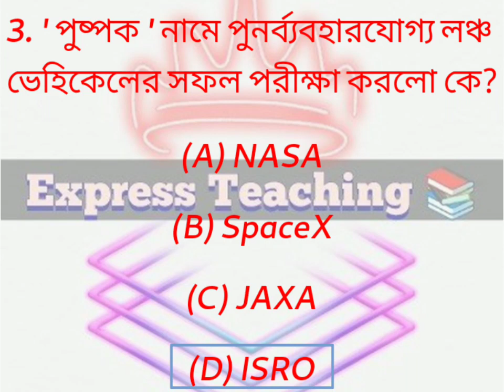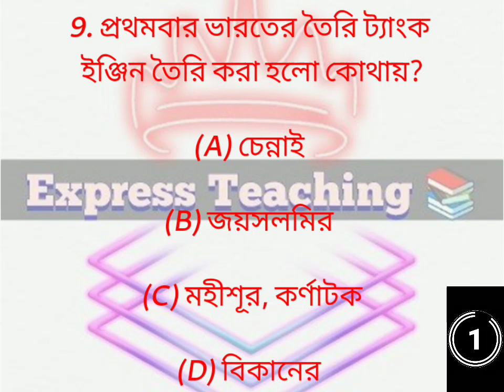Express Teaching 📚 Daily Current Affairs for Students ❤️currentaffairs